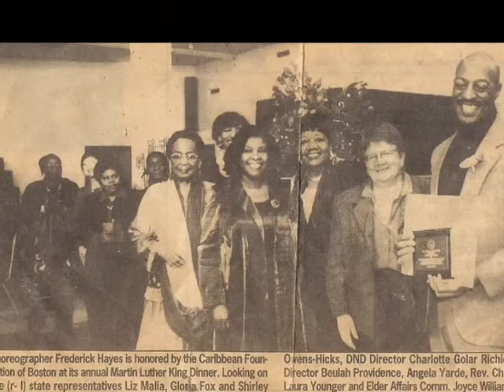Frederick Hayes "Me"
A slide presentation of my life for Family and Friends.